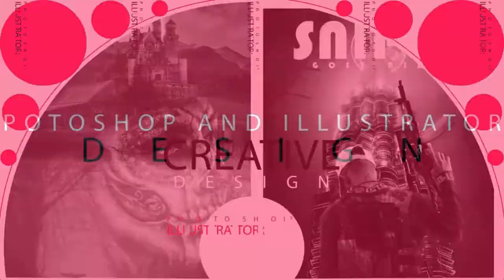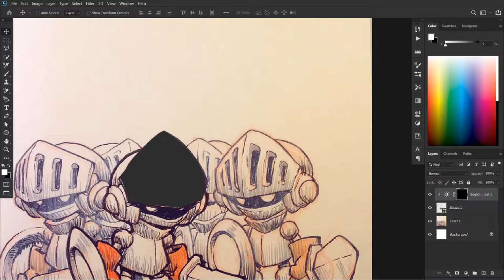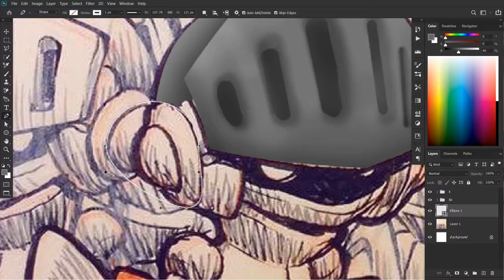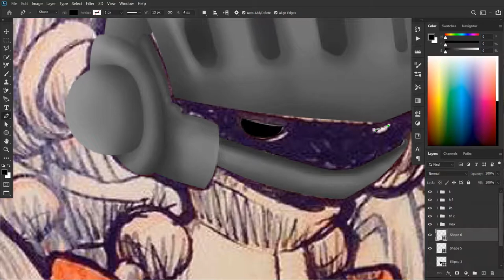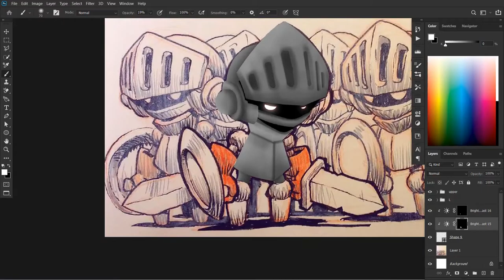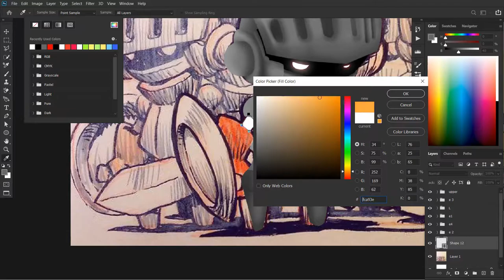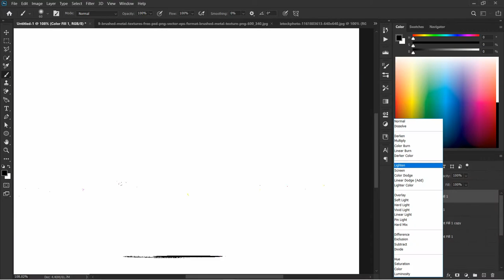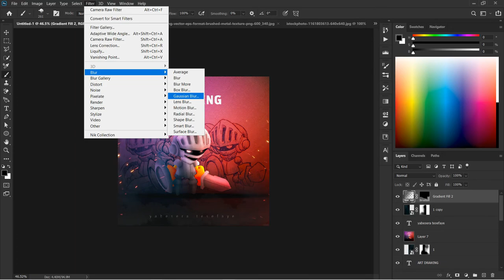How to change drawing in to realistic /reality/ in photoshop + SURPRISE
In this first episode of realistified! I'm turning YOUR drawings into realistic artwork using photoshop! This time I'm doing the best drawing art .

00:00-1:56 INTRO
01:57-02:22 GOJO FILM PRODUCTION
02:23-13:07 HOW TO USE BRIGHTNESS AND CONTRAST
02:23-13:05 HOW TO USE PANE TOOL
14:05- 14:15 HOW TO CRATE MANIPULATION AND ADDING TEXTURE
14:16- 16:45 SURPRISE FOR YOU